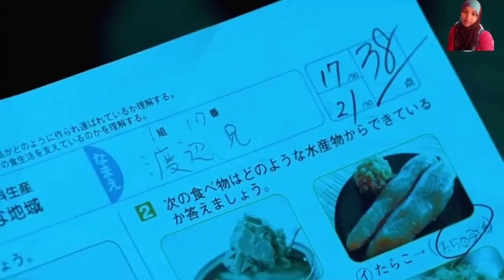surrounded by devils and demons, now what about that boy🙄🙄..superhit movie (story720)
🧐🧐🙄Real Story)

 Shiva Tripathi was born on 04 October 1991 to a family of the Brahmin caste. Her father, Ram Siya Tripathi, was a college lecturer. Shiva grew up in the city of Etawah and graduated from college with a BA in home economics. At age eighteen, she entered into an arranged marriage with Chhedi Lal, and moved in with his family in the small town of Dibiyapur, according to Indian custom. The couple had two sons nicknamed Rinku and T